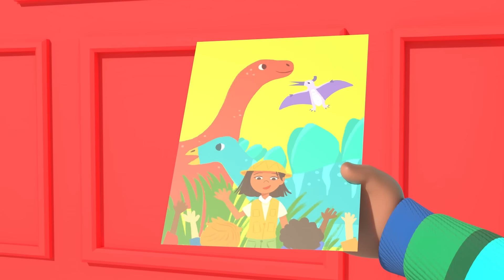Wheels on the Bus Halloween | CoComelon - Cody's Playtime | Songs for Kids & Nursery Rhymes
It's Halloween at the Melon Patch Academy! When Cody forgets his Halloween costume, he has to get creative as they sing Wheels on the Bus on the way to school! Sing along to nursery rhymes and kids songs with CoComelon!

Timestamps:
0:00 Wheels on the Bus Halloween
3:01 It's Bitsy Baby
5:43 Bath Song (Cody Edition)
8:17 Mother's Day Song
11:29 Yes Yes Vegetables (Cody)
14:32 Old MacDonald
17:15 Red Light Green Light (Grocery Store)
19:54 Excavator Song
22:25 Opposite Song
25:09 I Spy (Painting)
27:49 Goodbye Song
30:36 I'm Going to be a Big Brother
33:14 Cody's Finger Family
35:46 Row Row Stream Song
38:43 Runaway Stroller
41:19 Playdate With Cody
44:13 Bad Dream Song
47:11 Happy & You Know It (Cody)
49:57 Cody's Special Dinosaur Day
52:25 Rockabye Baby
55:08 ABC Soup Song
58:07 Cody's Spy Song
1:00:39  Cody's Father And Son Day

Lyrics🎵
Miss Appleberry: The wheels on the bus go ‘round and ‘round.
Miss Appleberry: ‘Round and round.
All kids : All through the town.

JJ: The Robot on the bus goes “Beep Boop Beep.”
JJ: “Beep Boop Beep.”

NICO: The Lion on the bus goes “Roar Roar Roar.”
NICO: “Roar Roar Roar.”

CECE: The swan on the bus goes “Honk Honk Honk.”
CECE: “Honk Honk Honk.”

BELLA : The Unicorn goes...
MOMENTARY PAUSE
Bella: Uhm...
MUSIC KICKS BACK IN
BELLA : “Neigh Neigh Neigh!”
BELLA : The Unicorn goes “Neigh Neigh Neigh”!

NINA: The Dino on the bus goes “Chomp Chomp Chomp”!
NINA:“Chomp Chomp Chomp”!
NINA:“Chomp Chomp Chomp”!

CODY: The Cody-zilla goes “Growl! Chomp! Honk!”
CODY: “Beep Boop Beep”
CODY: “Neigh! Roar! Flap!”

The kids on the bus say “Happy Halloween.”
“Happy Halloween.”
“Happy Halloween.”